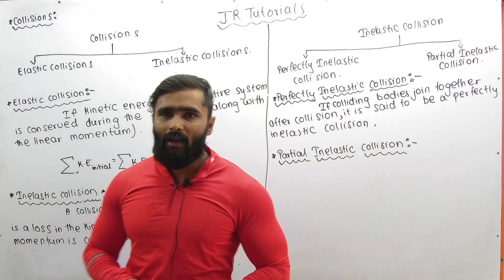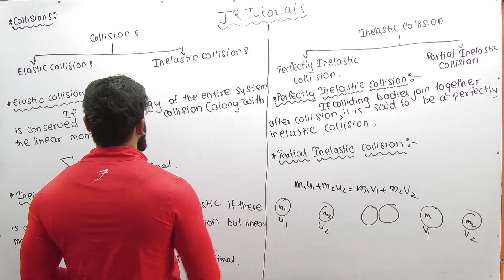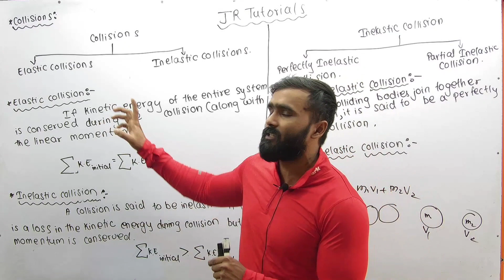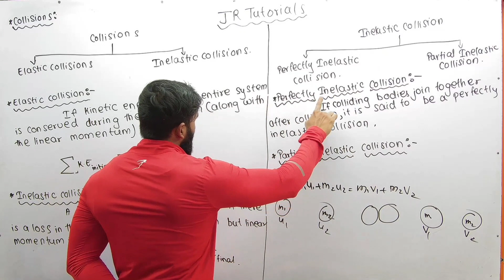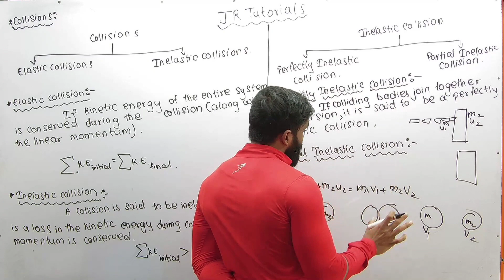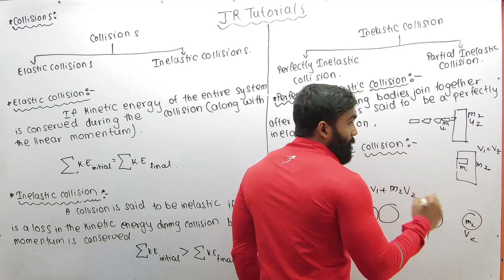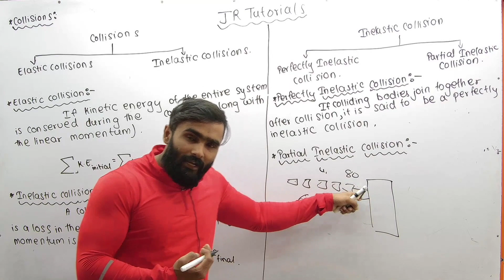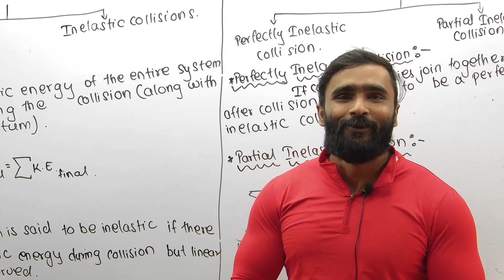11th Physics | Chapter 4 | Laws of Motion | Lecture 13| maharashtra board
Hi Everyone.
In this video You will get the lecture videos of 11th Physics Chapter 4 Laws of Motion lecture 13 Maharashtra board.